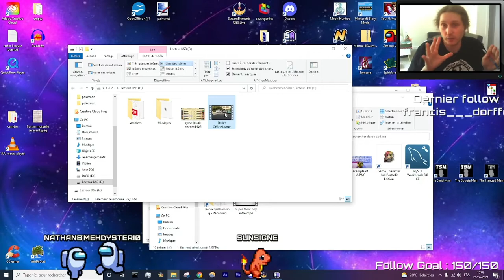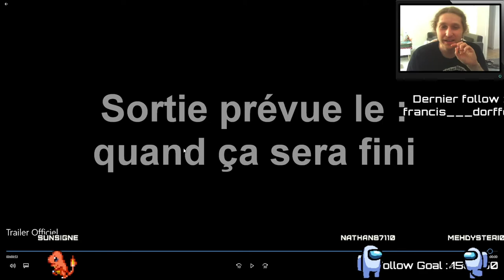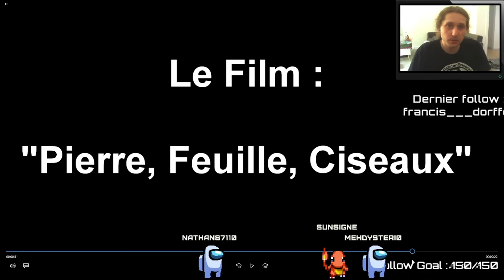Pierre Feuille Ciseaux - Bonus - Je RE-regarde l'ancien Trailer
Je n'ai pas vu ce trailer depuis 6 ans. Est-ce qu'il était bien ? NON !